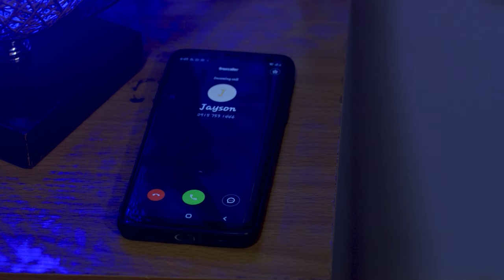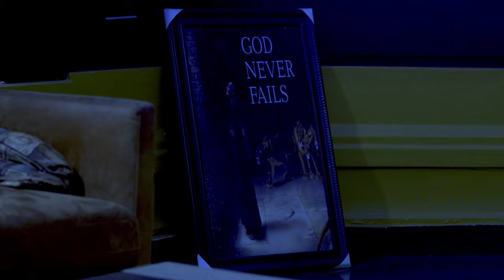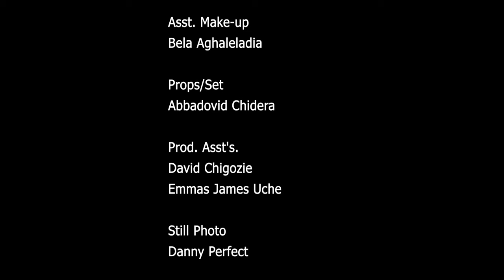How A Helpless Girl Who Was Kicked Out Of D House Ran Into A Billionaire That Married Her/Movies